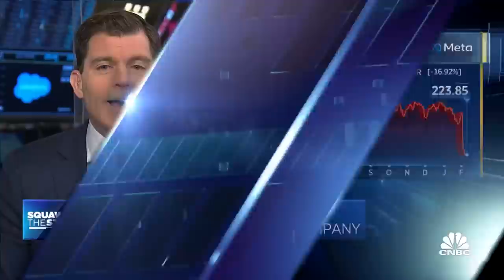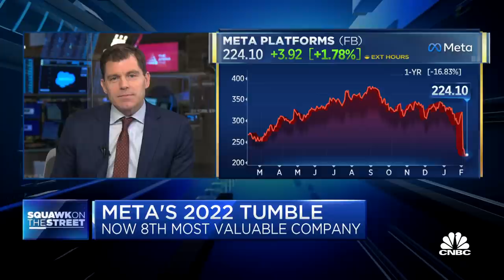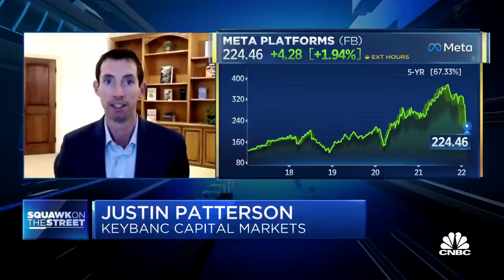Meta is historically inexpensive and still offers attractive returns, says KeyBanc analyst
Justin Patterson, KeyBanc Capital Markets equity research analyst, joins CNBC's 'Squawk on the Street' to break down shares of Facebook's parent company Meta.